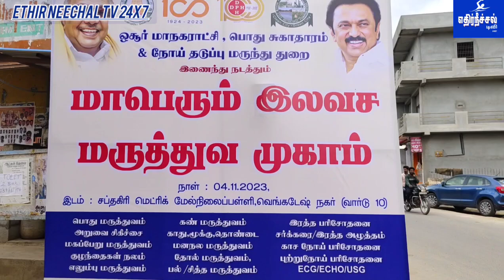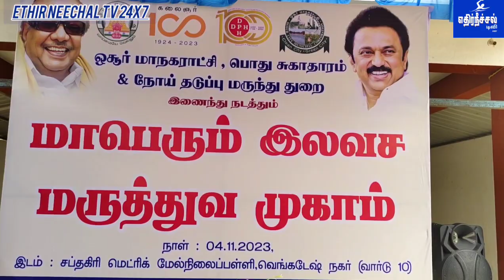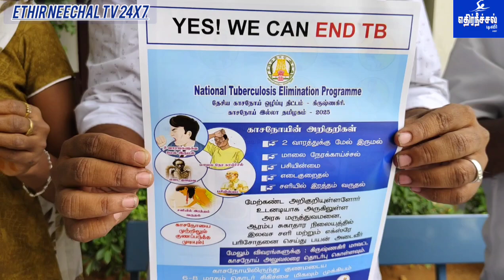ஓசூர் மாநகராட்சி பொது சுகாதாரம் மற்றும் நோய் தடுப்புமருந்துதுறை இணைந்துமாபெரும்இலவச மருத்துவ முகாம்.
ஓசூர் மாநகராட்சி பொது சுகாதாரம் மற்றும் நோய் தடுப்பு மருந்து துறை இணைந்து நடத்திய மாபெரும் இலவச மருத்துவ முகாம்.

 கிருஷ்ணகிரி மாவட்டம் ஓசூர் மாநகராட்சி பகுதிக்கு உட்பட்ட சப்தகிரி மெட்ரிக் தனியார் மேல்நிலைப் பள்ளியில் வெங்கடேஷ் நகர் வார்டு ஒன்றில்
 ஓசூர் மாநகராட்சி பொது சுகாதாரம் மற்றும் நோய் தடுப்பு நடத்திய மாபெரும் இலவச மருத்துவ முகாமினை , ஓசூர் சட்டமன்ற உறுப்பினர் ஒய்,பிரகாஷ் எம்எல்ஏ அவர்கள்  துவங்கி வைத்தார்,நிகழ்ச்சியில்,மாவட்ட ஆட்சியர் கே எம் சராயு அவர்கள் ஓசூர் மாநகராட்சி ஆணையாளர் சினேகா, மாநகர மேயர் எஸ் ஏ சத்யா, மாநகர துணை மேயர் ஆனந்தைய்ய, சுதாகர் குழு தலைவர் என்.எஸ். மாதேஸ்வரன், மாமன்ற உறுப்பினர்கள் மாநகராட்சி அரசு அலுவலர்கள் பணியாளர்கள் தன்வாளர்கள் பொதுமக்கள் என பலரும் கலந்து கொண்டார்கள்,

 இந்த மருத்துவ முகாமில் பொது மருத்துவம் அறுவை சிகிச்சை மகப்பேறு மருத்துவம் குழந்தைகள் நலம் எலும்பு மருத்துவம்

கண் மருத்துவம் காது,மூக்கு,தொண்டை மனநல மருத்துவம் தோல் மருத்துவம், பல் /சித்த மருத்துவம், உள்ளிட்ட எண்ணற்ற நோய்களுக்கு  மருத்துவ பரிசோதனை செய்யப்பட்டார்கள்